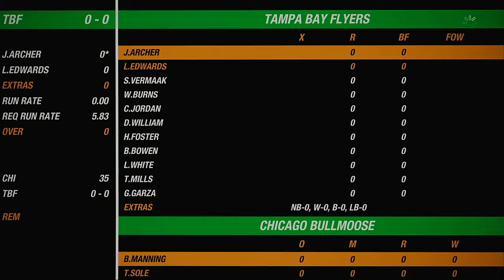NACO Spring 2020 Season Round 30 Chicago Bullmoose VS Tampa Bay Flyers